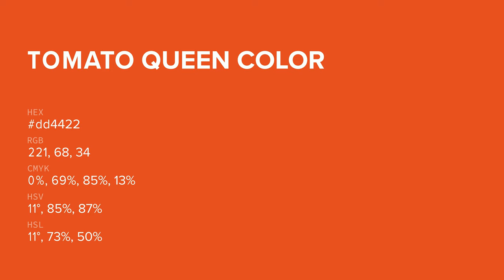Tomato Queen color dd4422 hex color - Red color - Cool color dd4422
What color is Tomato Queen ? dd4422 hex color - Red color - Cool color dd4422

Hex dd4422 Color Code is also known as Tomato Queen color.